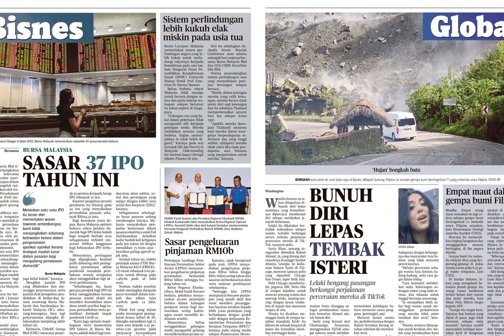Harian Metro 28 Julai 2022